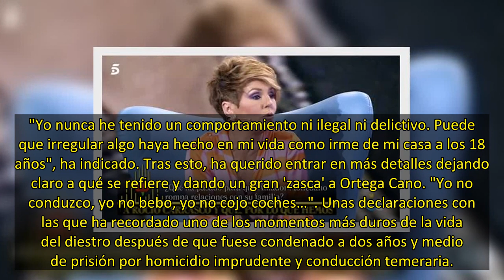Rocío Carrasco carga duramente contra José Ortega Cano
Rocío Carrasco se ha mostrado muy tajante con todos los miembros de su familia más mediática durante la emisión de 'Montealto: Regreso a la casa'. La hija de Rocío Jurado ha dejado claro que no piensa reconciliarse ni con Rosa Benito, Ortega Cano Amador y Gloria Mohedano. Durante la entrega del especial 'Los papeles de Rota', la madre de Rocío Flores ha mostrado cómoel ex torero miente cuando dice que no sabía nada de la mala relación que tenía con Antonio David Flores.
Un momento que ha aprov